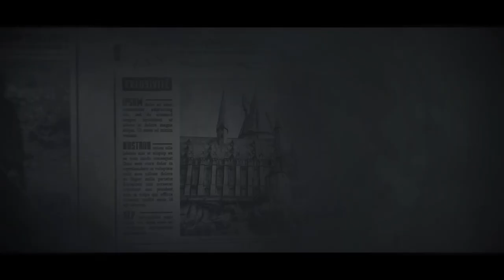Le super pouvoir des formes en design graphique 🦸🏻‍♂️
🐣 À mes débuts, jamais je n'aurais imaginé l’importance et l'impact psychologique qu’ont les formes dans un design graphique 🧠 !
C’est hallucinant de savoir qu’elles permettent de simplifier notre travail tout en connectant inconsciemment les personnes à nos éléments graphiques 😳.
Oui, les formes influencent notre perception des choses qui nous entourent et cachent des significations bien précises qui ont le pouvoir d'évoquer en nous un sentiment bien précis 😍🥺🤩 !